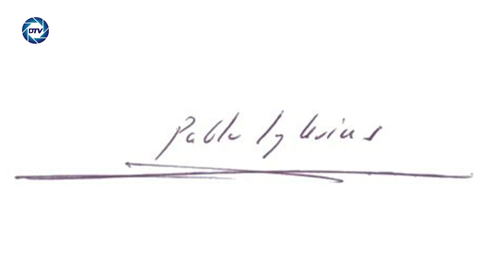💥PABLO IGLESIAS al DESNUDO💥: su letra revela frialdad, ambición y fanatismo ideológico